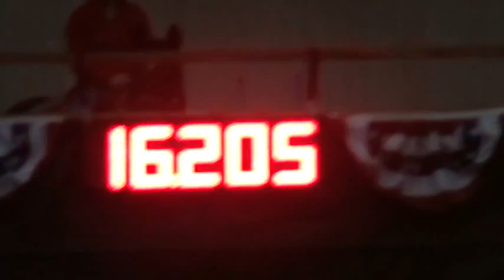Kay Saturday NBHA State Finals 4-2016